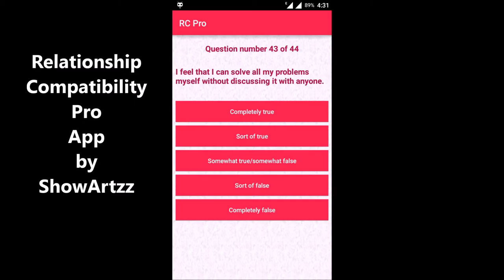4 secrets I found about my relationship in 1 day?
*New App on Relationship Compatibility*

-A standardized Psychological / Psychometric test to assess the level of compatibility with your partner on psychological characteristics / traits / dimensions /  factors / attributes.

-Partners can rank their relative positions on the scale to match the level of compatibility in terms of each other's character strengths and flaws.

-This test can even be taken individually to assess one's own standing on the psychological dimensions of compatibility essential for any successful relationship.

-Relationship Compatibility Pro provides a complete understanding of the possible areas of harmony and conflict in a successful or an unsuccessful relationship.

-This test is designed for use with singles, couples, committed, cohabitant married or unmarried partners curious in knowing the level of compatibility with their counterpart.

-This test is helpful for couples seeking separation or divorce to know about their possible relationship incompatibility areas.

Other apps by ShowArtzz:-

For more information on this app please visit